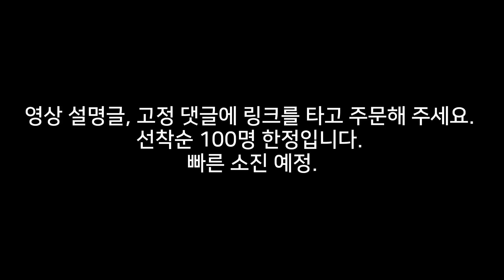새해 선물로 유럽제라늄, K제라늄 행운 랜덤박스 분양 준비했습니다. 금방소진됩니다. 주문은 설명글, 댓글상단 링크.(공구 마감 되었습니다.)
공구 마감되었습니다.

예쁜제라늄농장 전화번호 : 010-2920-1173

정원제라 블로그 (식물문의)
카페제라 블로그 (커피문의)
바리스타킴의 유튜브 채널(@cafejera )